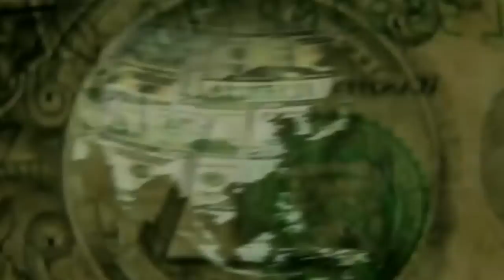Immortal Technique - Eyes In The Sky (Unofficial Music Video)